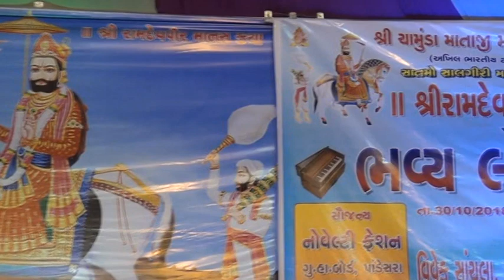Lok Dayro Part -3, Shree Chamunda Mataji 7th Salgiri Mahotsav -2018